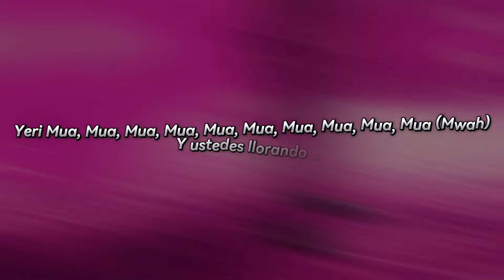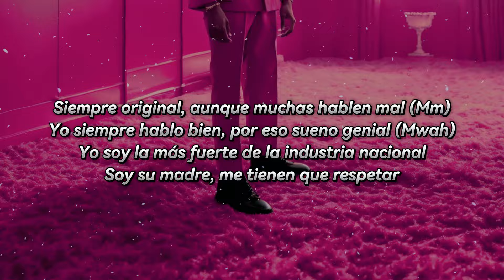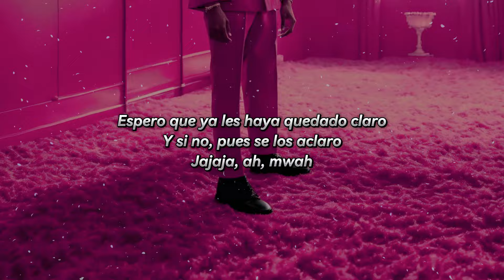Yeri Mua - Traka (Lyrics/Letra)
Lyrics/Letra:

[Letra de "Traka"]

[Intro]
Agárrense, que ahora si voy a decir puras mamadas
Pa' que no te debrayes
Jajaja, ah, mwah

[Refrán]
Traka, yo tengo a mi chaka, siempre al tiro con el AK
El que trae algo atorado, conmigo no destaca
El talento que traigo, lo pusimos en el mapa
Muchas quieren mi puesto, y para mí se quedan chatas

[Pre-Estribillo]
Pero mira quién va sonando
Estoy coronando y ustedes llorando
Mis perritas, sigan ladrando
Ando trabajando y se están atacando

[Estribillo]
Y ustedes llorando
Y ustedes llorando

[Post-Estribillo]
Traka, traka, traka, traka, traka, traka
Y ustedes llorando
Y ustedes llorando

[Verso 2]
Hola, a mí me dicen "La roba maridos"
Me hice el culo, el doctor me lo dejó chido
Tengo buena suerte, el que me alcanza es bendecido
Soy independiente y varias han sido testigos (Ajá)
De mi crecimiento y saben cómo va el corrido (Ah)
Los números hablan y la gente está conmigo

[Verso 3]
Yeri Mua, la que trae tu gatito por detrás
Eso dicen varios allá por la capital (Jajaja)
A mí me operaron bien, a ti te operaron mal
Yo soy una empresaria con talento musical
Siempre original, aunque muchas hablen mal (Mm)
Yo siempre hablo bien, por eso sueno genial (Mwah)
Yo soy la más fuerte de la industria nacional
Soy su madre, me tienen que respetar
Porque afuera hay rangos, y desde cuando
Yo estoy al mando y así las traigo
Envidiando, mamadas hablando
Yo le doy dembow a las que quieren mambo (Auch)

[Estribillo]
Y ustedes llorando
Y ustedes llorando
[Post-Estribillo]
(Traka) Traka, traka, traka, traka, traka, traka
Y ustedes llorando
Y ustedes llorando

[Pre-Estribillo]
Estoy coronando y ustedes llorando (Mhm)

[Estribillo]
Y ustedes llorando
Y ustedes llorando

[Outro]
Espero que ya les haya quedado claro
Y si no, pues se los aclaro
Jajaja, ah, mwah

Yeri Mua - Traka
Released 09/08/2024